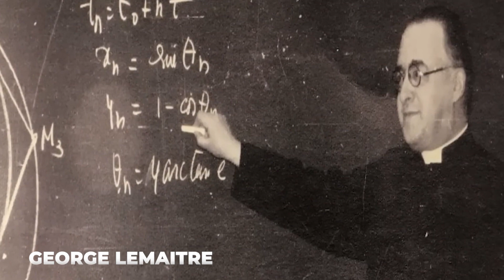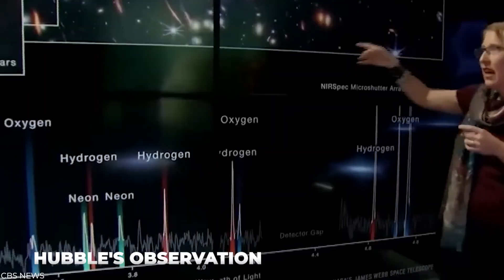James Webb Telescope DEBUNKS The Big Bang Theory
Welcome Back To Theory Of Science!

The James Webb Space Telescope (JWST) has not disproved the Big Bang, despite an article about a pseudoscientific theory that went viral in August, and which mischaracterized quotes from an astrophysicist to create a false narrative that the Big Bang didn't happen. Although the James Webb Space Telescope has only been conducting science operations for a few months, it has already made some iconic discoveries, including the detection of what could be some of the earliest galaxies ever seen, that existed just 200 million years after the Big Bang. Although issues with calibrating the instruments might mean that some of these galaxies are not as distant as first thought, JWST has almost certainly broken the record with some of them. In the meantime, astronomers continue to learn more about the early universe with the fantastic data coming down from JWST. The irony is that JWST's observations are actually supporting the Big Bang model, showing that the first galaxies were smaller and grew larger over time, just as Big Bang cosmology predicts. The surprising finding that galaxies in the early universe are more plentiful, and a little more massive and structured than expected, doesn't mean that the Big Bang is wrong. It just means that some of the cosmology that follows the Big Bang requires a little bit of tweaking.  in this video, we are looking into James Webb Telescope DEBUNKS The Big Bang Theory